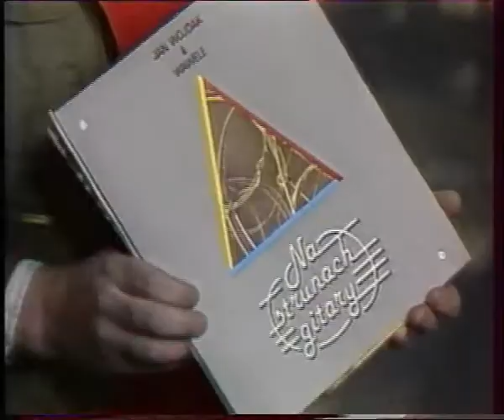Jan Wojdak & Wawele w Kronice 88'r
Jan Wojdak & Wawele mówią o 15 leciu zespołu oraz o złotej płycie pt. "Na strunach gitary" w Kronice.